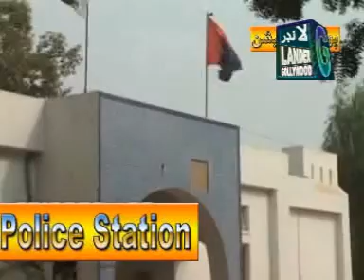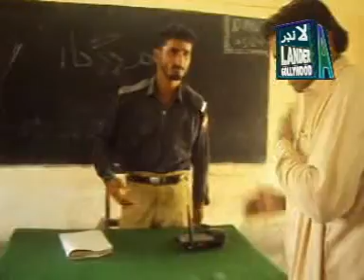Purana Paland Part 2/15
Director, Producer, Video Editor, Animation, Actions, Story Writer Waseem Sindhi